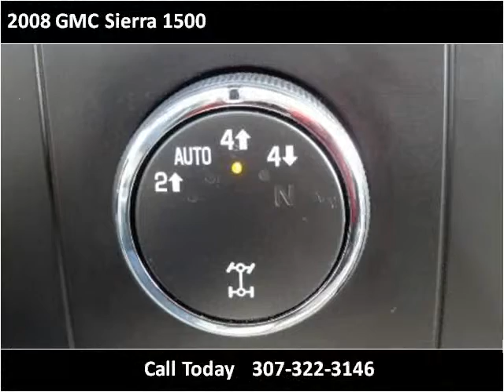2008 GMC Sierra 1500 Used Cars Cheyenne WY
This 2008 GMC Sierra 1500 is available from Bob Ruwart Motors.